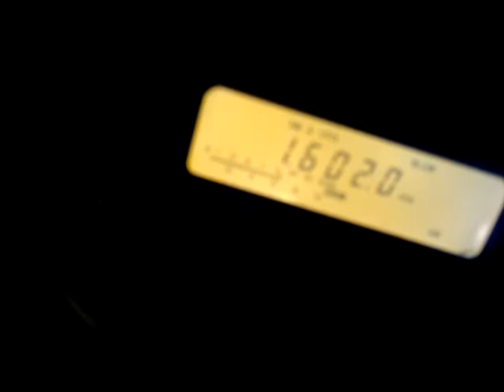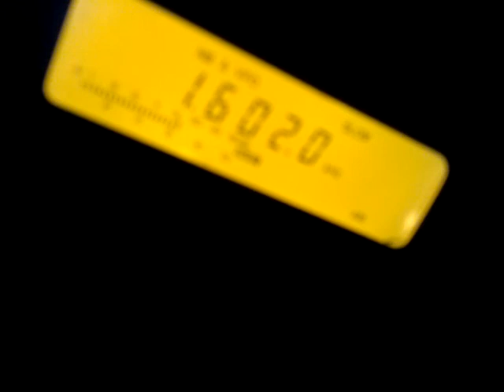SWRadion kuuntelua POLA:n kesäleirillä....